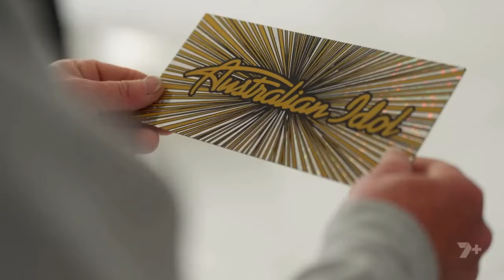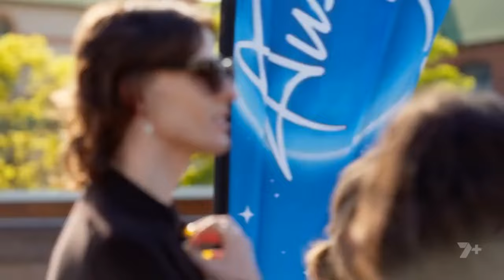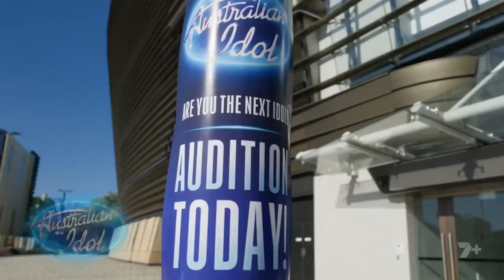Australian Idol S09E07 - Auditions - Days 7 | Australian Idol Full Episodes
Australian Idol - Season 9 Episode 3 -
Auditions - Day 3
Australian Idol continues to take the direct route to discovering the extent of the local talent. Ultimately, the people who count, the audience, choose The Idol for the year.
Australian Idol - Season 9 Episode 2 -
Auditions - Day 2
The Auditions continue in the preliminary search for Australian Idol 2024.
Australian Idol - Season 9 Episode 1 -
Auditions - Day 1
Auditions begin in the search for Australian Idol, 2024.
The biggest show in the world and famous for unearthing top-selling music artists, Australian Idol will return to Australian screens after 12 years as part of Seven’s 2022 primetime line-up.Year started: 2003
Country: AU
Categories: Game-Show Reality
Stars: Osher Günsberg  Marcia Hines  James Mathison  Mark Holden  Ian Dickson  Kyle Sandilands  Ricki-Lee
Year started: 2003
Country: AU
Categories: Game-Show Reality
Stars: Osher Günsberg  Marcia Hines  James Mathison  Mark Holden  Ian Dickson  Kyle Sandilands  Ricki-Lee Coulter  Jay Dee Springbett